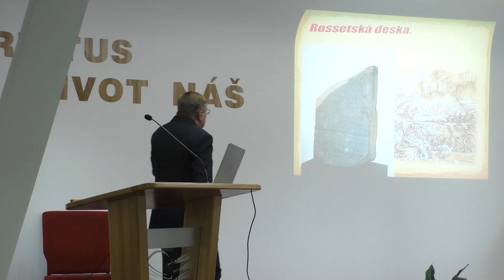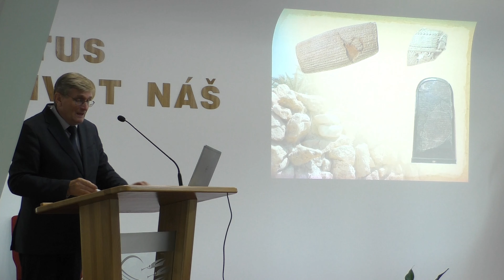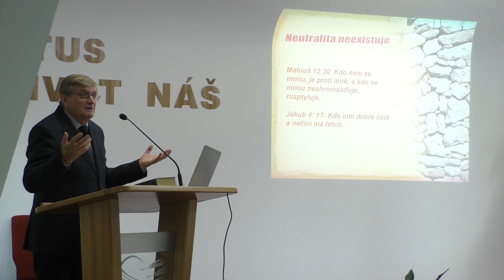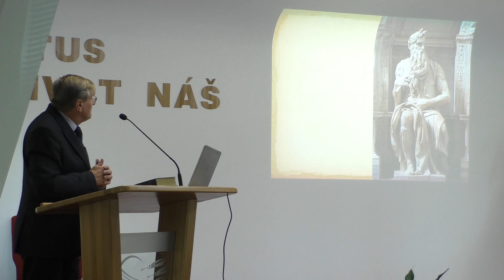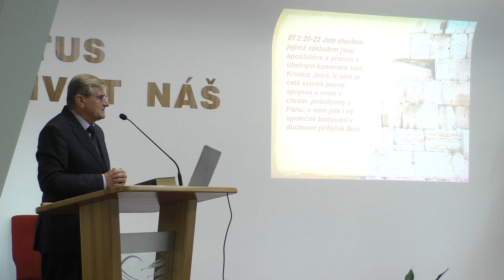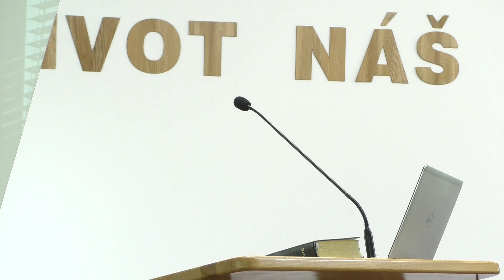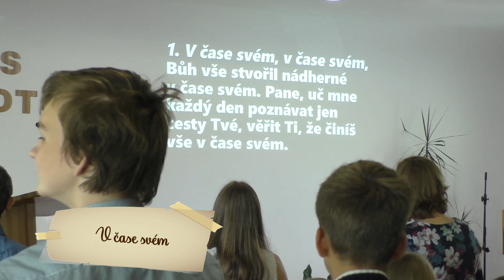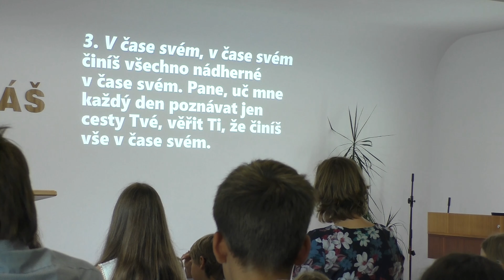Gustav Kloda - 3. 7. 2021 - Bohoslužba dětí // kázání (2/2)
Záznam z netradiční sobotní bohoslužby, kterou vedly děti.

Píseň: Mimiškolka - 0:00
Píseň dětí: Sluníčko - 0:47
Společná píseň: Otče náš - 3:21
Školka A - 7:05
Vítání mládežníků - 9:05
Píseň dětí: Keď spasení - 26:16
Hudební přednes: Laurinka - 28:00
Kázání z Božího slova: Gustav Kloda - 30:09
Společná píseň: V čase svém - 1:08:38